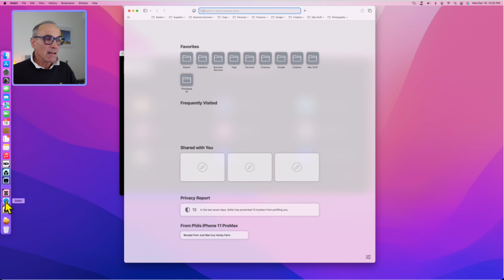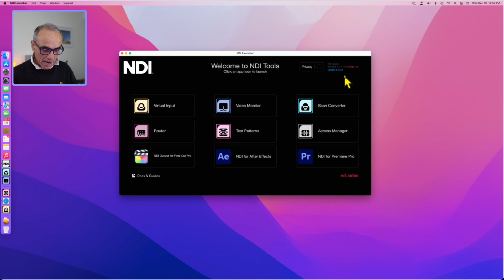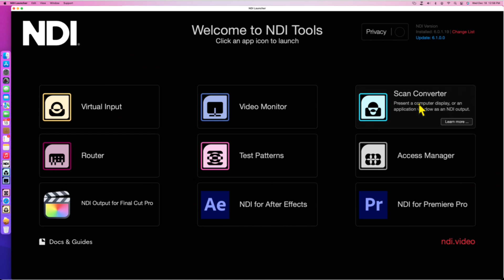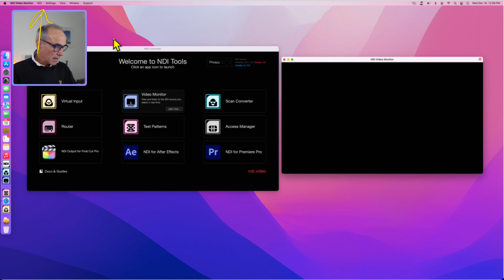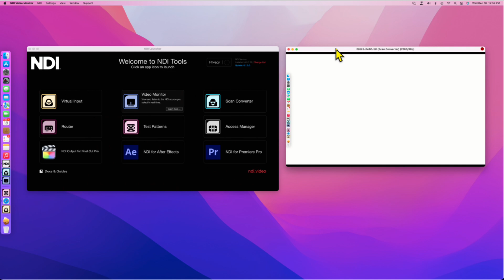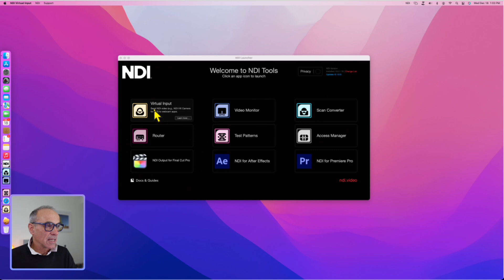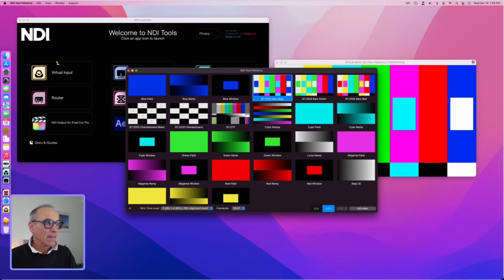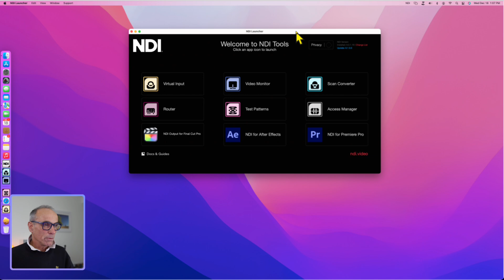NDI Tools - Launcher Application Explained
In this video I show the NDI® Tools Launcher and explain what each of the sections does along with a low level description of NDI itself.
NDI® is a network protocol enabling live transfer of video and audio between devices. This is very useful for those sharing interface elements between  computers and/or cameras with the NDI function.

🎥Ecamm Live - Used to Record or Live Stream all of my videos - follow this link for a free 14-day trial